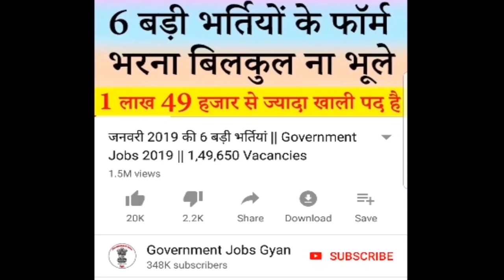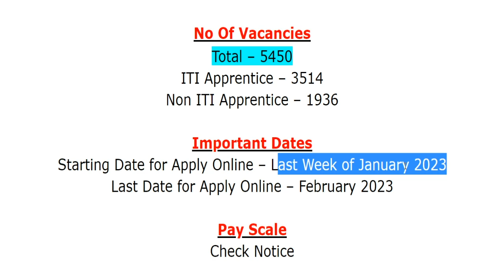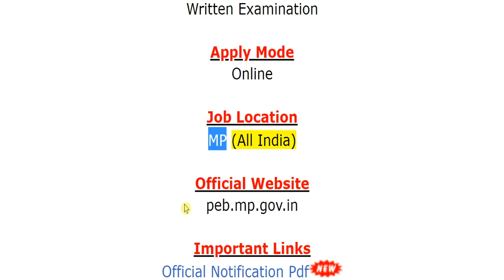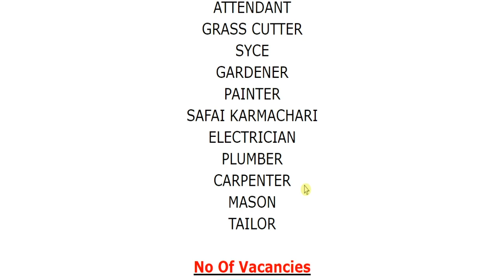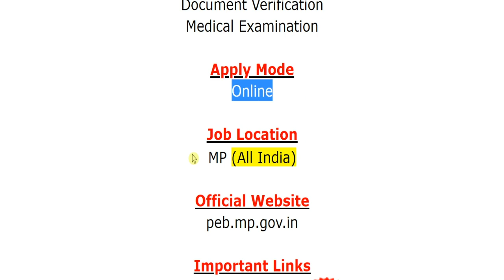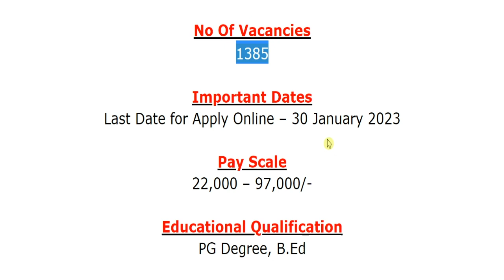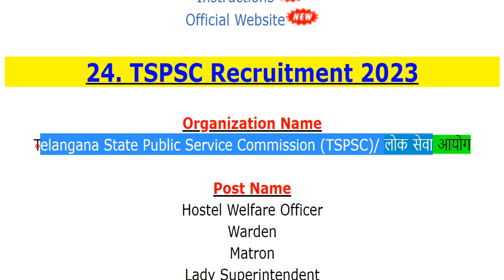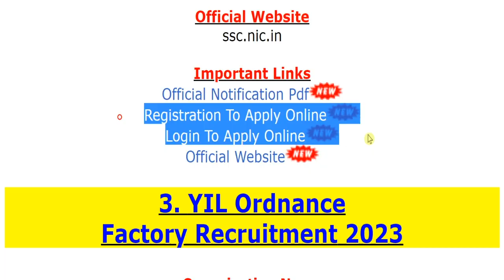जनवरी 2023 के तीसरे सप्ताह की 28 बड़ी भर्तियां || January 3rd Week Top 28 Government Jobs 2023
For more info regarding 3rd Week Top 28 Govt Jobs January 2023 such as vacancies, eligibility, dates & other please visit given below link……...

If you have queries and suggestion related to 3rd Week Top 28 Government Jobs of January 2023, you can comment in the given below comment box.